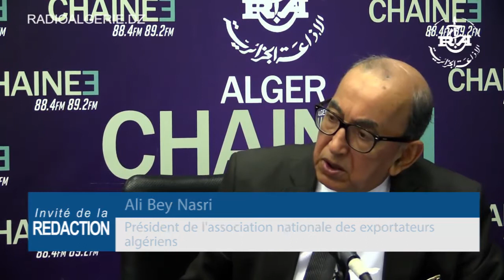Ali Bey Nasri président de l'Association nationale des exportateurs algériens